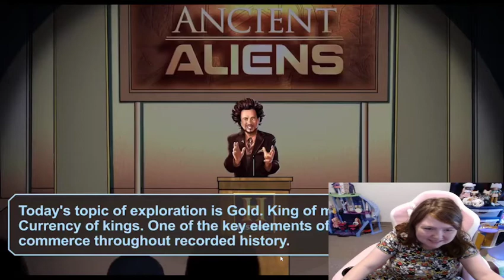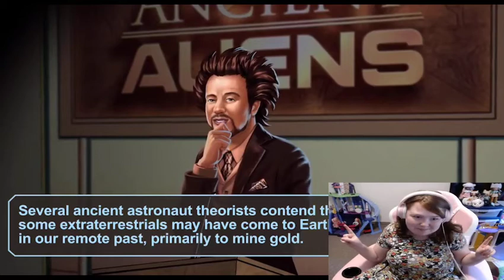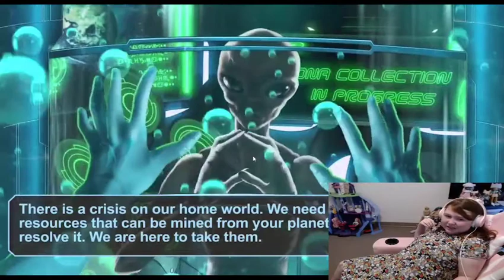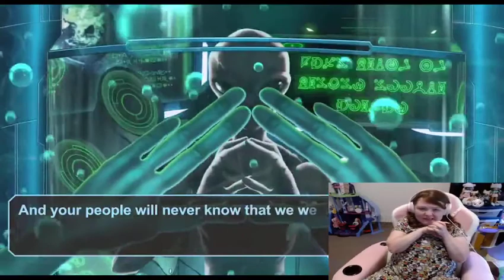Ancient Aliens - The Game - I can't believe this show got a video game? Such an underrated game...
I love this city builder type of gameplay. Building up ancient Egypt and completing tasks on command. It's relaxing to play and kinda wild.

Featured Content Creator - Check Out Ancient Aliens Clips On The History Channel

The Money Goes Back Into
The Channel